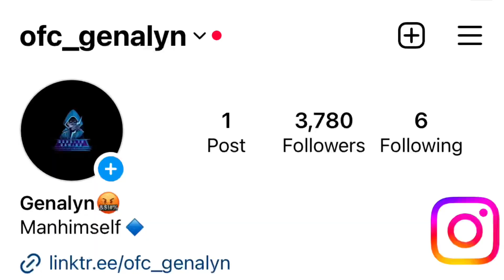Subscribers Accused Me Of Cheats😳 Free Fire🔥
Fully Jamaican🇯🇲with English Commentary.

📱Device: IPhone8+